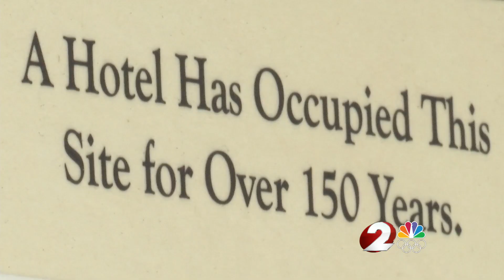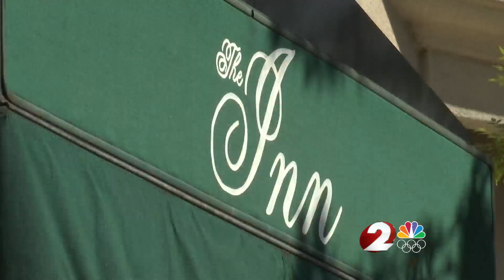The Inn at Versailles indefinitely closed for repairs following fire